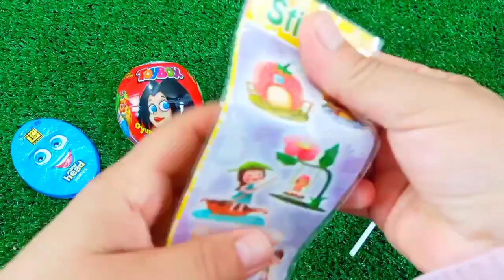Satisfying, Candy Unboxing video, Asmr Lollipops and Sweets ASMR Opening - Yummy Rainbow Lollipop